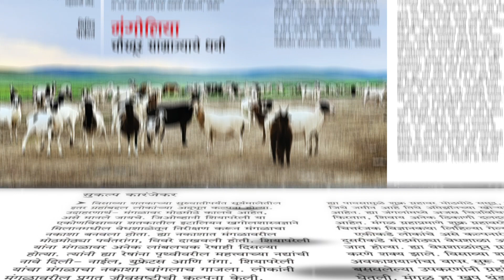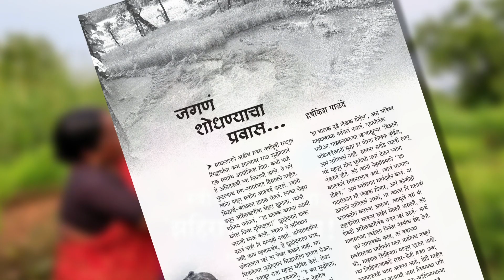अक्षरलिपी दिवाळी विशेषांक 2023 | MAGIC FRAME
मनाला आश्वस्त करणाऱ्या गडद निलवर्णी रंगाच्या मुखपृष्ठाने नटलेला अक्षरलिपी दिवाळी अंक.
माणसांचा, जगण्याच्या वाटांचा शोध घेणारी ही 'अक्षरलिपी' वसंत आबाजी डहाके, साहिल कबीर, मिलींद बोकील, श्रीकांत देशमुख, प्रज्ञा दया पवार अशा जाणकारांच्या लेखनाने रंगली आहे. प्रतिक पुरी यांनी चित्रकार अन्वर हुसैन यांच्याशी साधलेला संवाद, सुकल्प कारंजेकर यांनी पृथ्वीवर कोसळलेल्या पहिल्या सरींपासून मांडलेला पावसाचा लेखाजोखा, स्वातंत्र्य चळवळीतील नेते अन् भारतीय रेल्वे यांचा संबंध, अतरंगी व्यक्तीचित्रं, निवडक कथा अन् बहारदार कवितांसह अक्षरलिपीने शब्दप्रवास चितारला आहे. अक्षरलिपीच्या या शब्दयात्री होण्यासाठी तुम्हा सर्वांना सस्नेह आमंत्रण!

▪️ अक्षरलिपी दिवाळी विशेषांक 2023
▪️ संपादक - महेंद्र मुंजाळ, शर्मिष्ठा भोसले, प्रतिक पुरी
▪️ पृष्ठसंख्या - 176
▪️ मूल्य - 250 रुपये